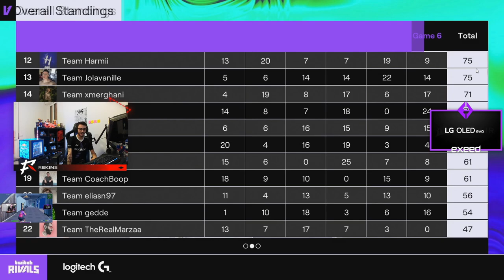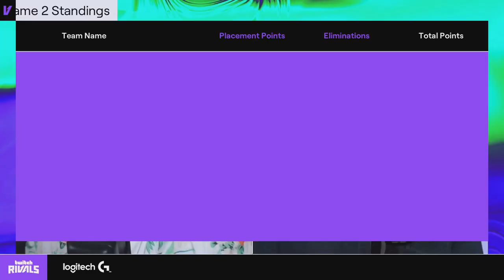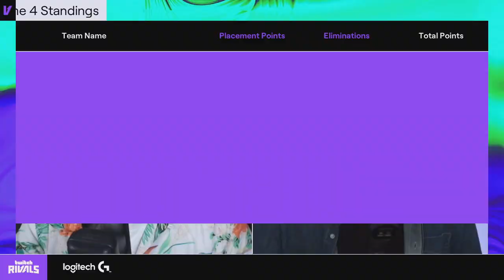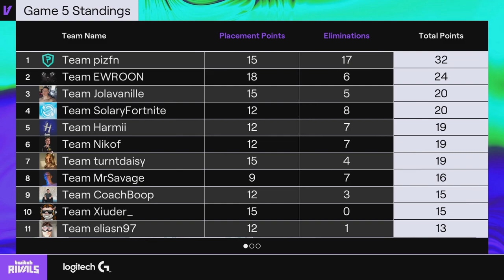REKINS VINCE I TWITCH RIVALS PER UN PUNTO with POW3R & ZID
Ebbene si, Rekins ha finalmente ritrovato il talento giocando le NO BUILD e lo ha dimostrato dominando, insieme a Pow3r  e Zid, i TWITCH RIVALS!
Una vittoria inaspettata e sofferta, che ci ha lasciati col fiato sul collo.
Il tutto si è concluso all'ultimo minuto grazie a un solo punto! §
GG REKINS!

00:00 Intro
01:00 Game 1 (VITTORIA)
05:45 Game 2
09:14 Game 3 (VITTORIA)
14:03 Game 4
15:57 Game 5
18:06 Game 6
19:51 Premiazione
20:23 Outro